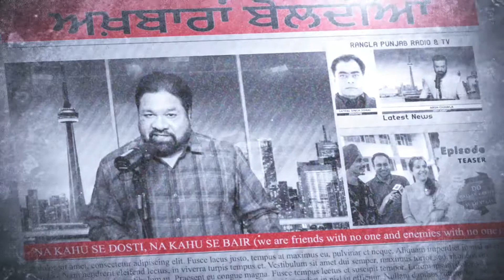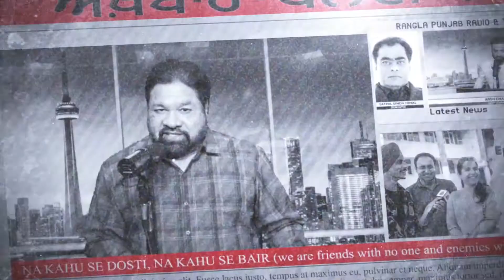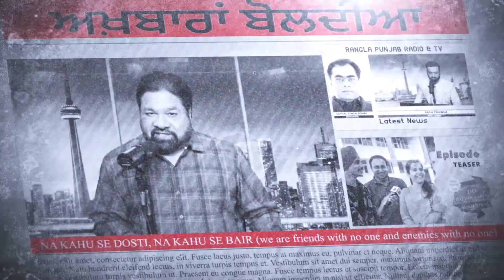Akhbaaran Boldiyan - Dilbag Chawla || EP 16 || RANGLA PUNJAB RADIO AND TV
LIVE 🔴 RANGLA PUNJAB RADIO || LATEST NEWS
RANGLA PUNJAB
MONDAY TO FRIDAY 9am to 10am LIVE ON
MONDAY TO FRIDAY 8pm to 12am
SATURDAY 5pm to 8pm

canada news,
canada news live,